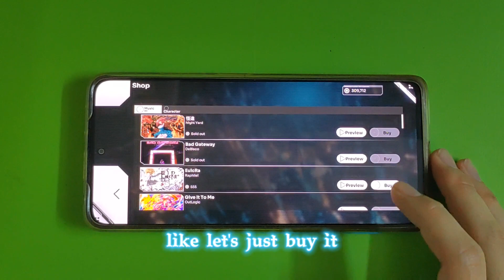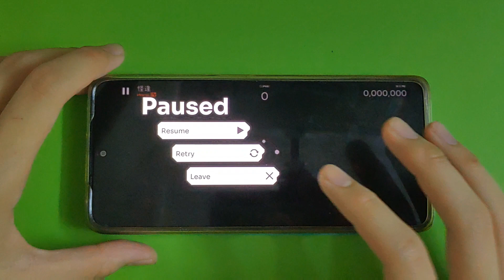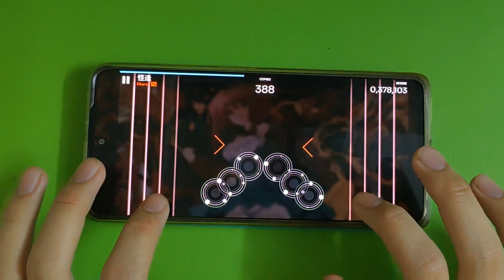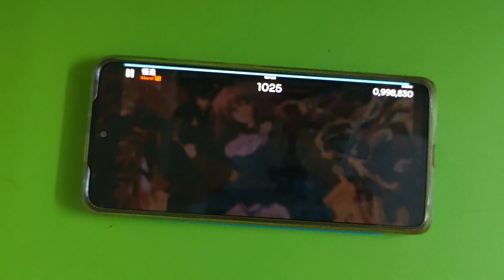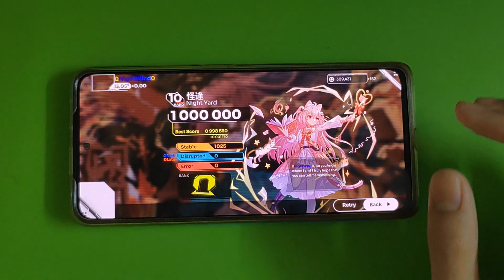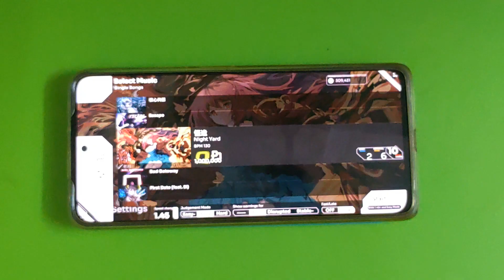[Orzmic 2.16.7] 怪逢 - Night Yard | Hard 10 | First Try + All Perfect Try